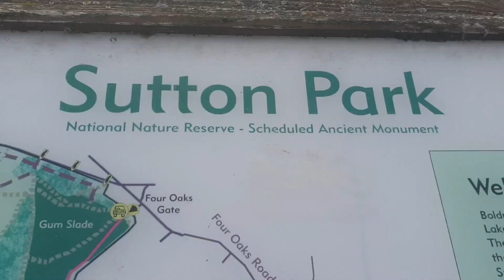Suttonpark. Video_no 1.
প্রাকৃতিক সুন্দরয্যে ঘেরা চারদিক,মন জুরিয়ে যায়।